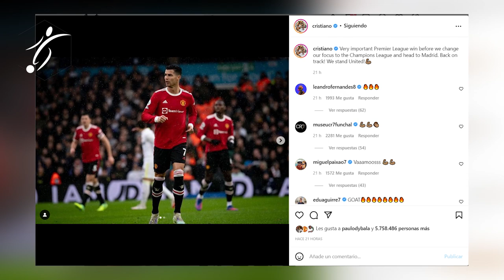CRISTIANO el VERDUGO del ATLÉTI y su MENSAJE antes del ENFRENTAMIENTO | ASÍ LLEGAN los EQUIPOS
Cristiano Ronaldo manda un mensaje: que nadie les dé por muertos. El Manchester United se ha reencontrado ante el Leeds. Una gran primera mitad les colocó con dos tantos de ventaja, pero los de Bielsa reaccionaron y empataron la contienda. Este equipo, inmerso en miles de rumores de desunión, hubiera perdido el control, pero este domingo se hicieron más fuertes y se acabaron imponiendo por 4-2.

El portugués, capitán sin brazalete, quiso compartir impresiones en su cuenta de Twitter: "Victoria muy importante en la Premier League antes de cambiar nuestro enfoque a la Champions y dirigirnos a Madrid. Volvemos en el campo. Estamos 'United". Ese United, en mayúscula, viene a reflejar la unión del vestuario dentro del equipo, pese a todas las noticias que les sitúan en una continua tempestad.

De hecho, Cristiano compartió una imagen de Maguire y sus compañeros celebrando uno de los goles del encuentro. El central, capitán, festejó con rabia el tanto en una semana en la que se rumoreó que perdería el brazalete para entregárselo al '7'. Pese a todo, el United ha sacado las garras para un triunfo trascendental, que les da cuatro puntos de ventaja con la quinta plaza, aunque con tres partidos más disputados que el Arsenal.

Recuperado el aire en la tabla, Cristiano ha gritado con fuerza. Hoy no marcó, pero ya se prepara para su gran competición. Esta próxima semana, competirá con firmeza por tratar de llevar a los suyos a los cuartos de final de la Champions ante el Atlético de Madrid. El United se ha recuperado y ahora quiere confirmar sensaciones. ¿Lo logrará en el Metropolitano?